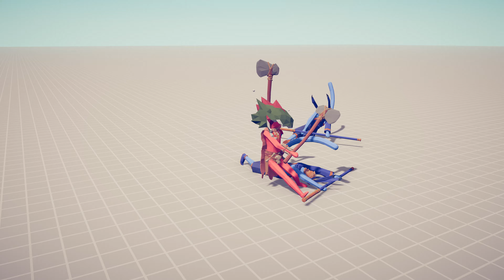WEAPONSMAN vs EVERY UNIT - Totally Accurate Battle Simulator TABS